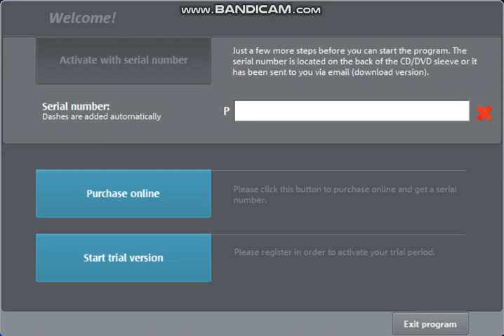Guys I really need your help!